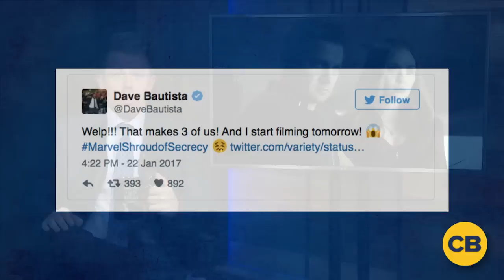The Get Up - Monday January 23rd 2017